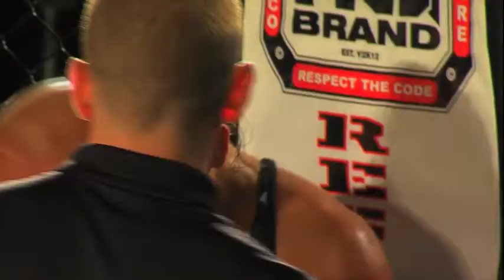Spar Star presents Selena Lorigo vs Tiana Williams on 4-2-2016